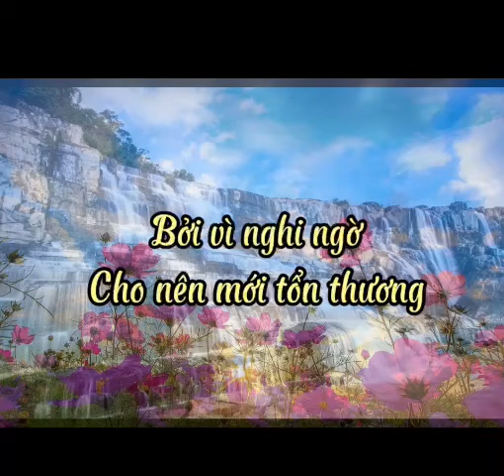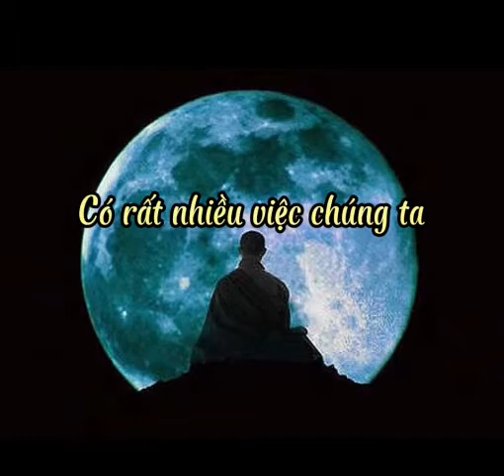TỊNH TÂM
"Thân ta là của TỨ ĐẠI (Đất – Nước – Gió - Lửa)
Mặt hồ tuy phẳng lặng khi một giọt nước rơi cũng lay động
Có những thứ ta không thể làm chủ được
Nên mọi việc cứ để TÙY DUYÊN
Rồi cũng trả về cho TỨ ĐẠI"
(DoanXuyen)